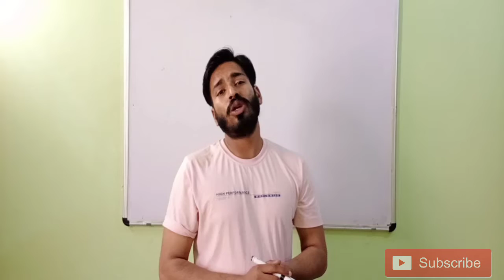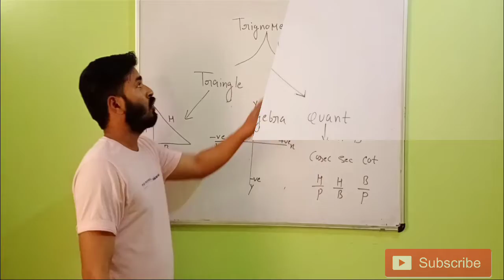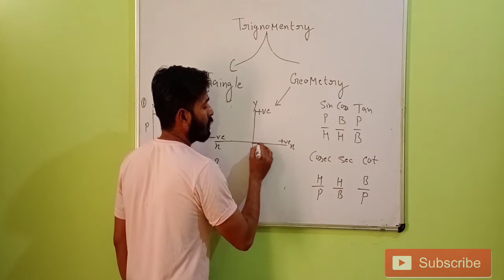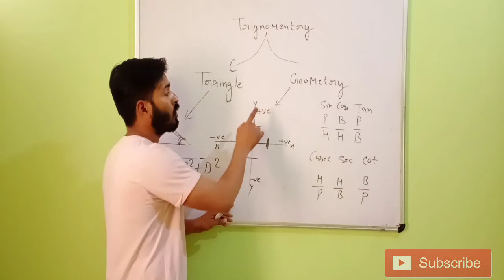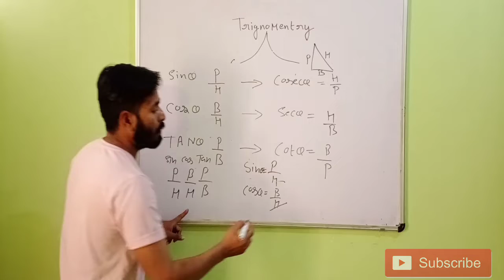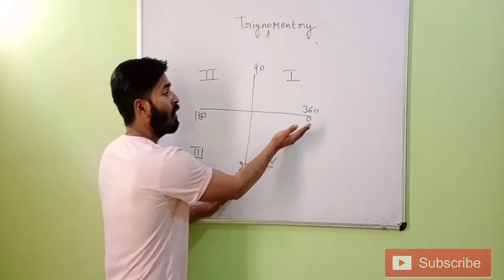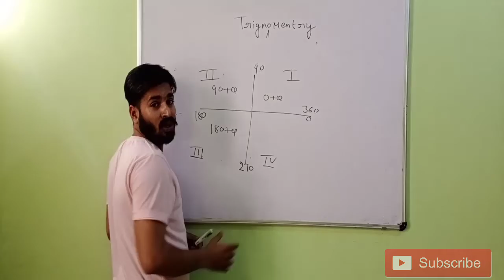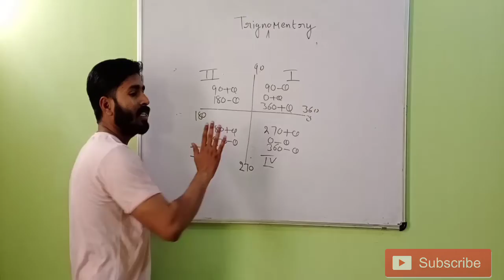Trignomentry basic / Lecture no. 1 / Gosai Classes